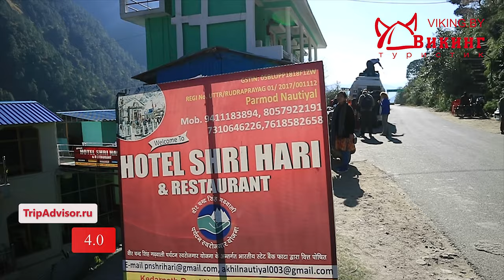ВЛОГ. Индия. Как разжечь костер без спичек. ЧОПТА. Как выглядит индийский палаточный городок.